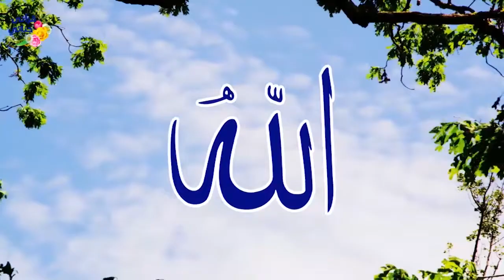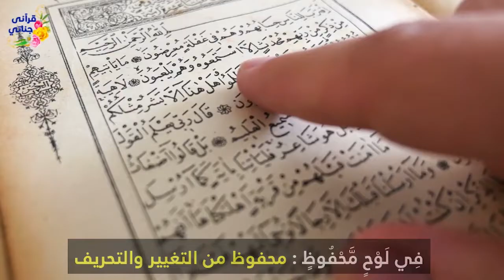تفسير سورة البروج كاملة